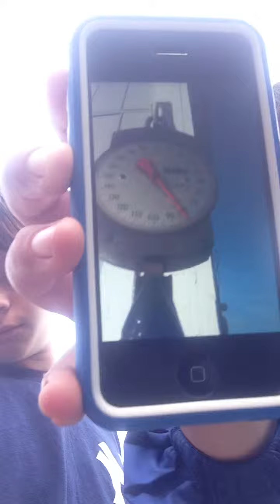Daily vlog: justins back!!!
My name is "bubbam85" and follow me on vine"bubba moss"